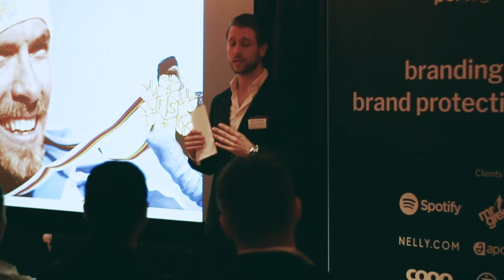Event with Johan Olsson at Haymarket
A short summary of our event with the ski legend Johan Olsson for our clients at Haymarket in Stockholm. If you want to sign up to get information about our upcoming event, register